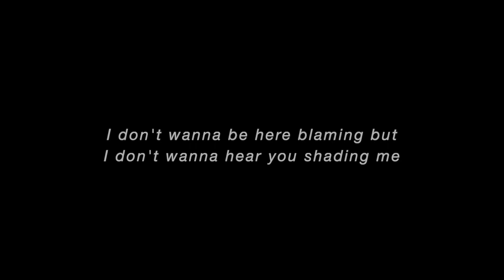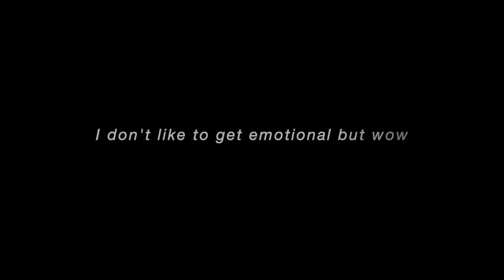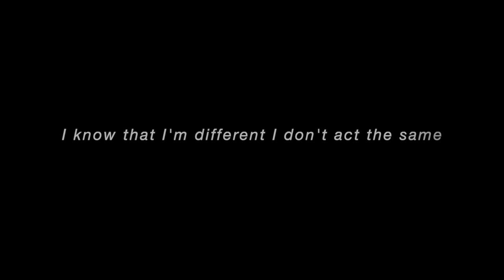aftertheparty - someone else [LYRICS]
artist: aftertheparty
album: what you really mean to me
year: 2016

aftertheparty - someone else prod. by aftertheparty (lyrics paroles)

drop me a mail if you want lyrics on a song, i'll do it for love and culture, peace